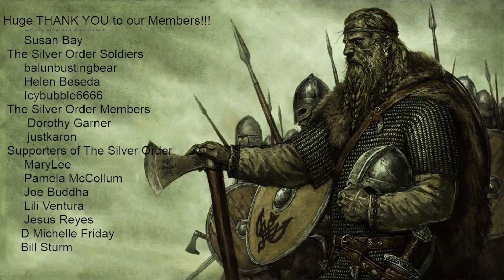Final Countdown - Europe cover | Marc Martel | Silver Destiny Reactions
Fan Mail?